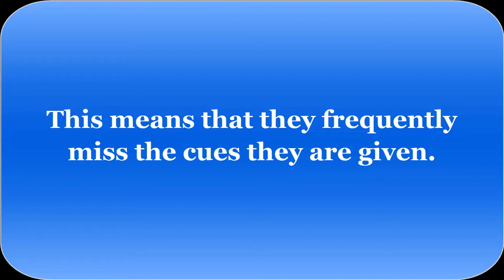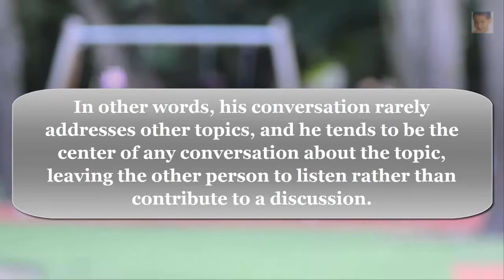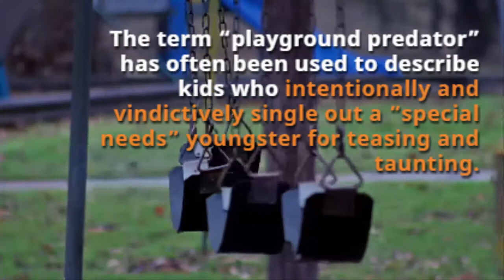"Isolation-Preference" in Kids on the Autism Spectrum